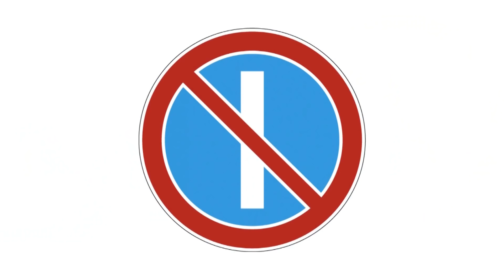Bir axşam - Həsrət Həsrətov, Pərviz Bülbülə, Türkan Vəlizadə (30.09.2018)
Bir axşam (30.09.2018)